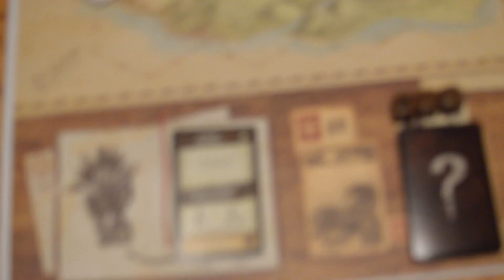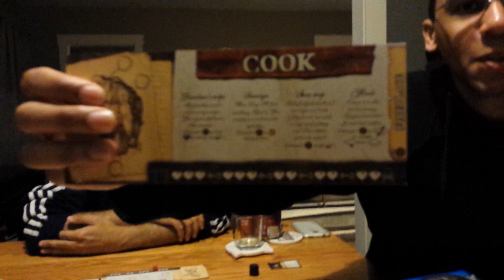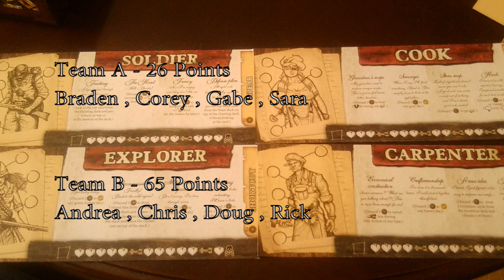Board Game Tourny - Robinson Crusoe - Gameplay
Game one of the Board Game Tournament of 2015. Team B was ready to play and give it their best.

Robinson Crusoe is a game where you are stranded on an island and you are trying to survive and build a signal fire within 12 turns. Sounds simple but with wild animals, the need for shelter and the elements of rain and snow washing your food and wood away it becomes harder than expected.

A fun game for up to 4 people and last about 2 hours if you are able to complete the scenario, which in most cases you won't.